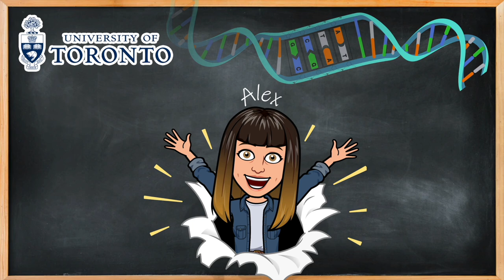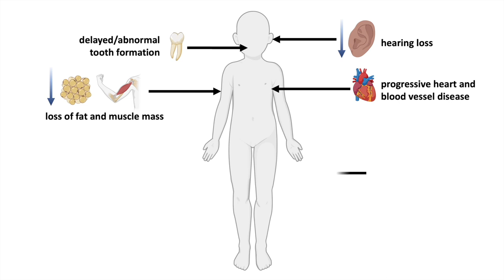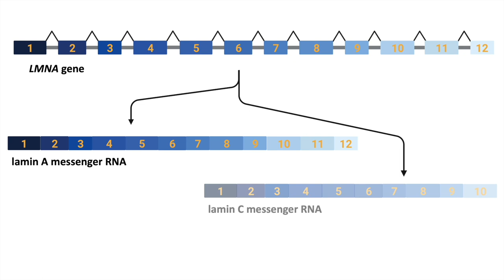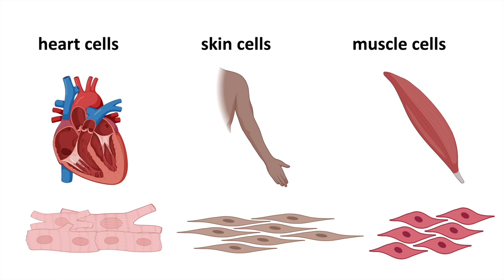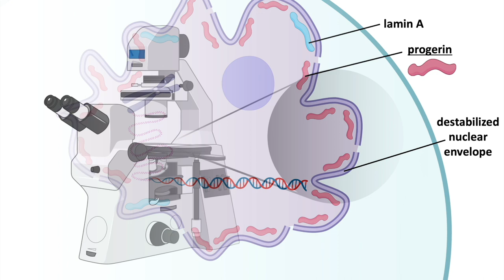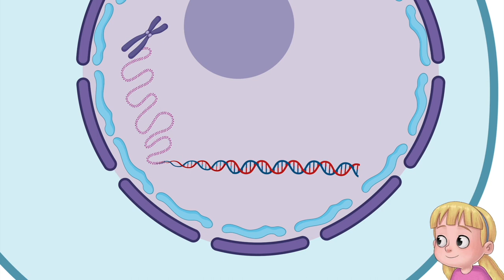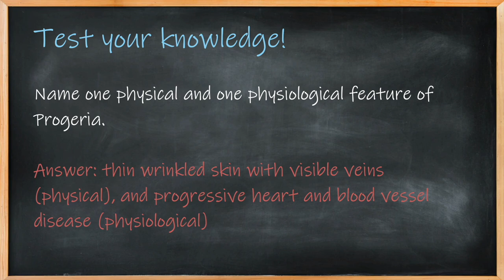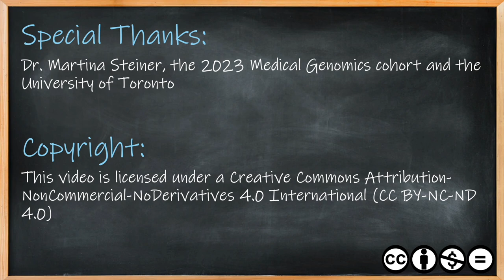Progeria: The Genetics of Accelerated Aging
Our webinar on Hutchinson-Gilford Progeria Syndrome (also known as HGPS or progeria) aims to educate people on this rare genetic disease. This video is intended for a high school grade 10-12 audience, but we encourage everyone to watch it if they are curious and would like to know more. Our goal for this webinar was to create science communication content that is both educational and enjoyable to watch! This video was created by: Alex Margaritescu, Anthea Travas and Yayra Gbotsyo.

The intro and outro music is an open source track called Happy Ukulele by Jason Shaw.

0:00 - Brief Introduction on Progeria
2:32 - DNA Review
3:59 - Gene Function and Dysfunction
7:00 - What happens in the cell
10:32 - Treatments
12:31 - Pop Quiz on Progeria
13:48 - References
14:11 - Extra Video Resources

For extra videos about what it’s like living with Progeria, check out these other video links on the YouTube channel Special Books by Special Kids created by Chris Ulmer.

One of the Oldest Ever People with Progeria (The Disorder That Makes You Age Rapidly):